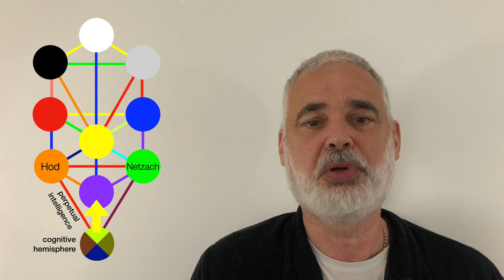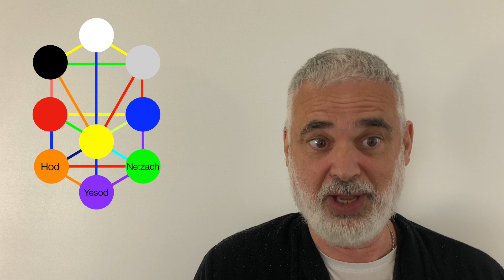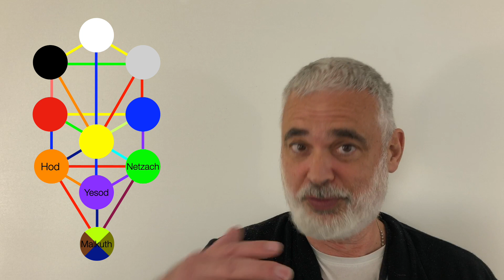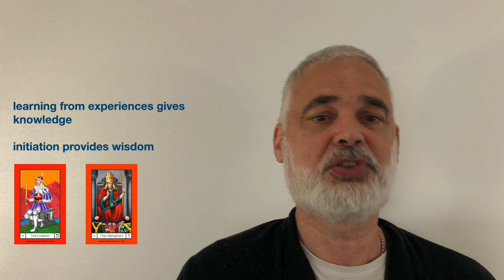The Tree of Life Season 1, Episode 9, Hod — the basics about Intelligence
In this season, I discuss the Tree of Life in a psychological context and the context of everyday experiences.